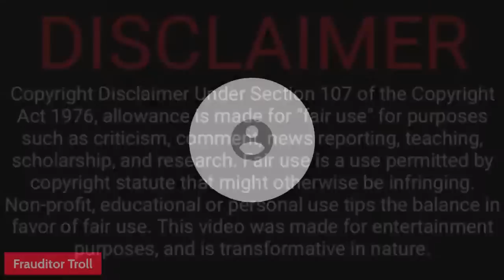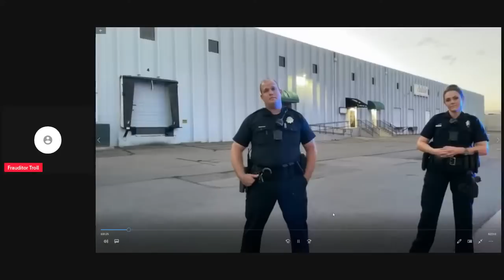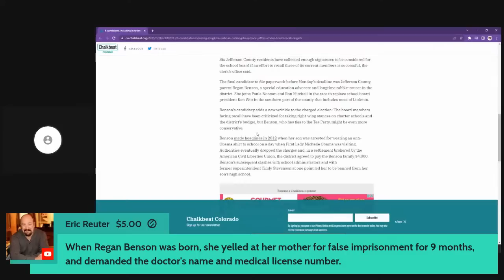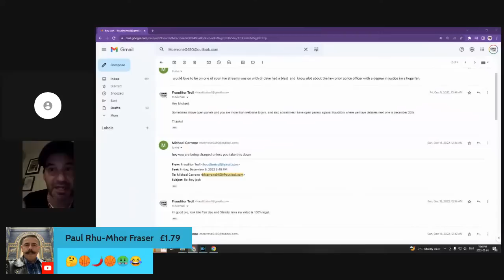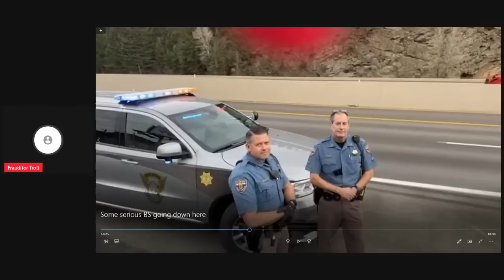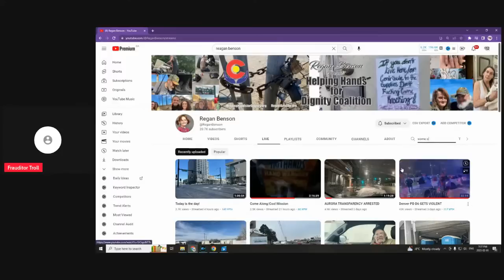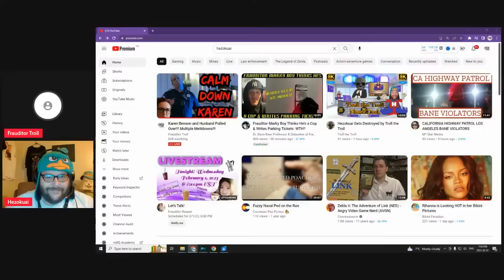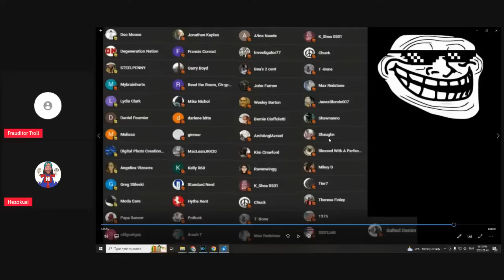Karen Benson and Husband Pulled Over!!! Multiple Meltdowns!!!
Frauditors
Police Videos
Police Body Cam
1st Amendment
1st Amendment Audit